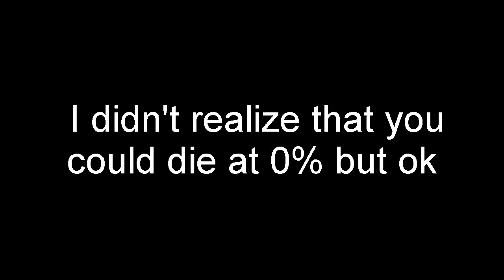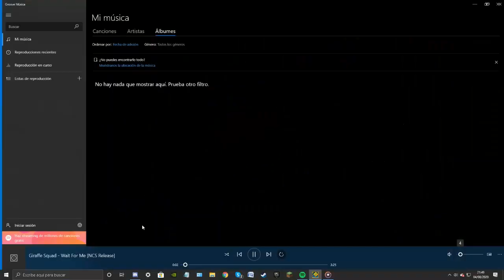EXTREME DEMON ROULETTE (Geometry Dash Npesta Challenge) - Almohadaless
ENG: I will probably try this again becuase it was very fun but I wont go on youtube becuase I'm lazy.

ESP: Probablemente vuelva a intentar esto porque ha sido bastante divertido pero no lo voy a subir porque me da pereza.

AA is loud but idc